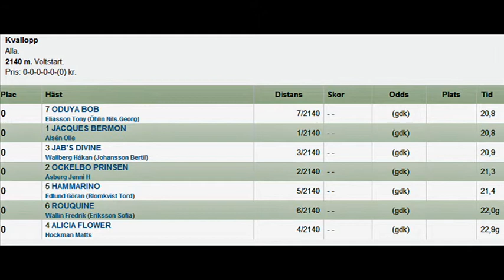Gavletravet 120811 Kval 2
Kvallopp 2